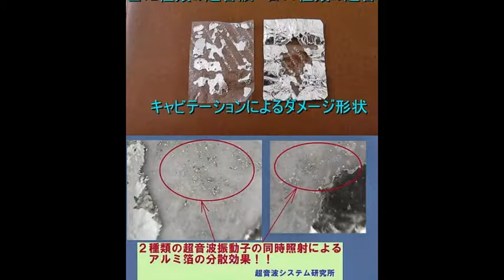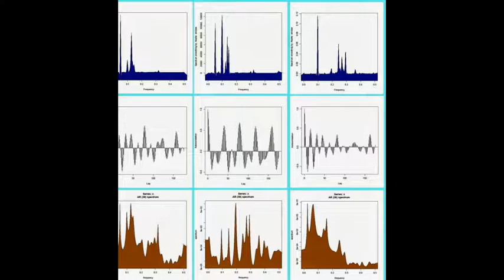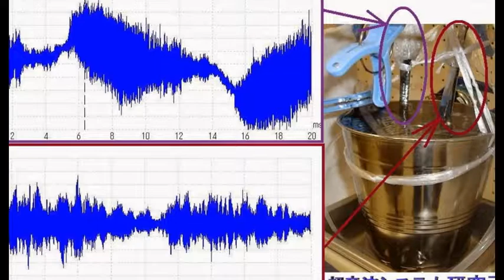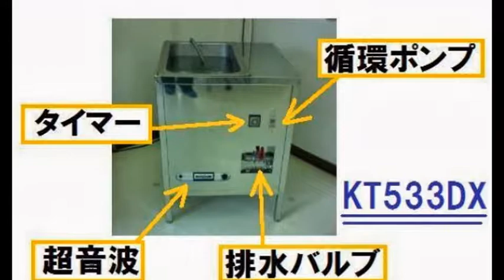スライドショー 超音波実験写真 Ultrasonic experiment photo